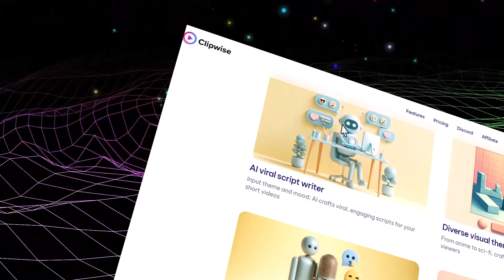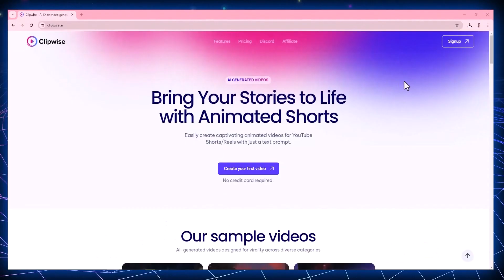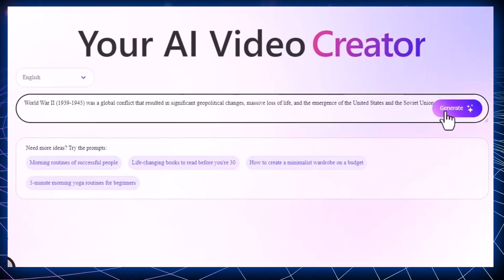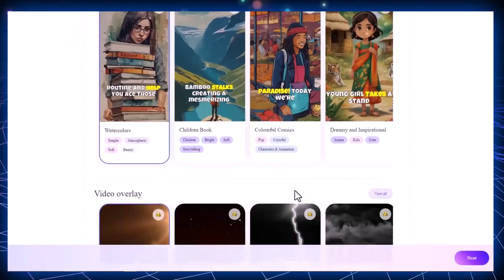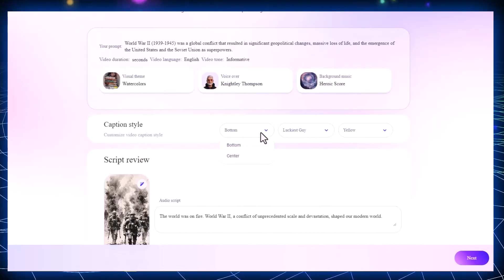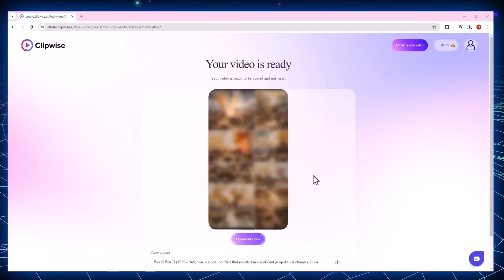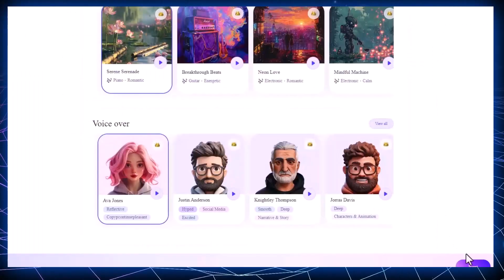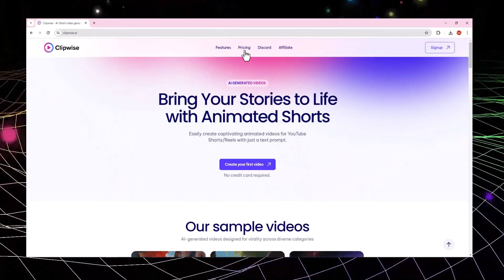إنشاء فيديوهات احترافية بسرعة مع Clipwise AI بالذكاء الاصطناعي : دليل شامل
قوائم التشغيل الخاصة بالقناة :
للأعمال تواصل معنا عبر هذا الايميل :

ـــــــــــــــــــــــــــــــــــــــــــــــــــــــــــــــــــــــــــــــــــــــــــــــــــــــــــــــــــــــــــــــــــــــــــــــــــــــــــــــــــــــــــ